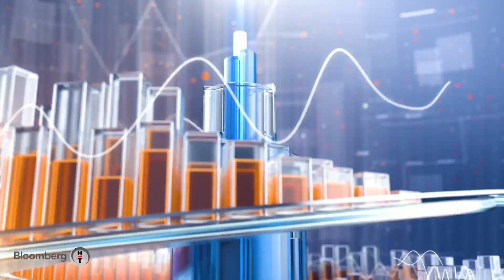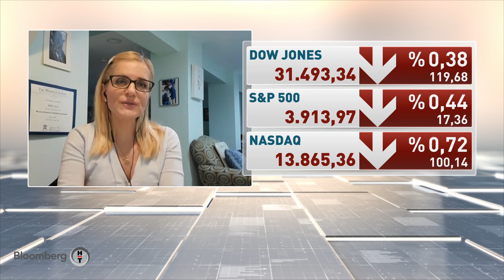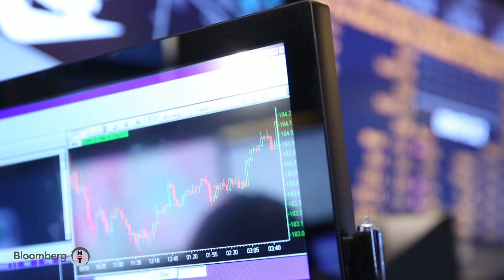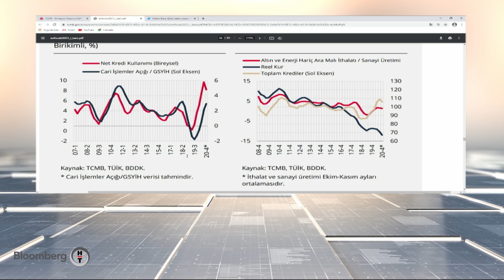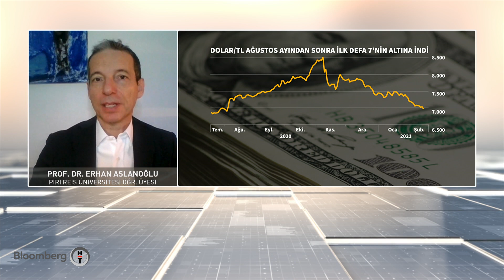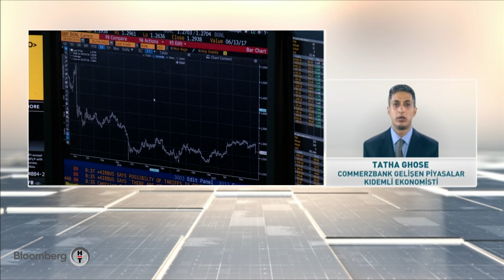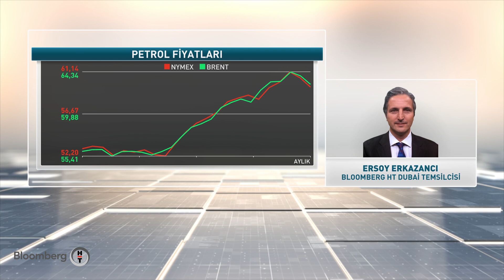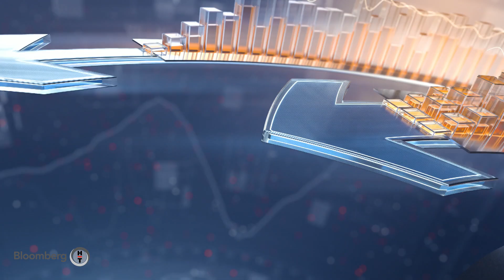İlk Söz | 19.02.2021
Konuk: Prof. Dr. Erhan Aslanoğlu, Piri Reis Üniversitesi Rektör Yardımcısı

Ali Çınar, Turkısh Heritage Organization Başkanı
Konu: Abd’de Devam Sert Hava Koşulları, Kongre’de Düzenlenen “Gamestop Oturumu”

Zhao Beıbeı, Çin Uluslararası Radyosu Muhabiri
Konu: Tatil Dönüş Piyasalar Ve Ekonomi